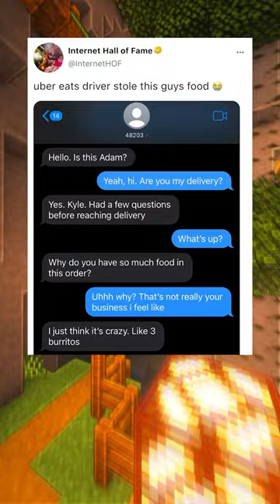Uber Eats Drive Stole His Food!